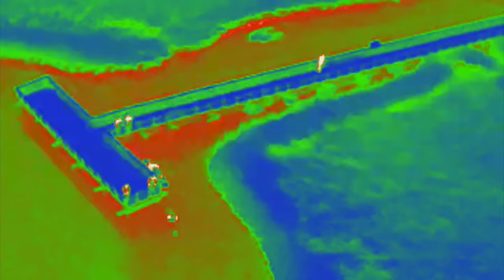Huntington Beach January 14 2017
Water Rescue by Midway Fire Rescue at Huntington Beach State Park, January 14, 2017.